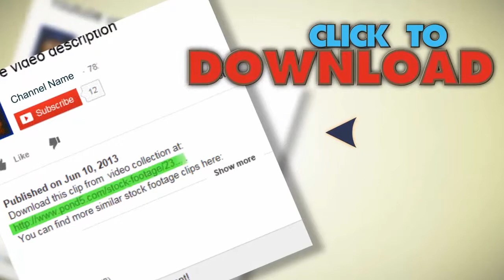Gold Of The Incas, Peru. Stock Footage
You have watched Gold Of The Incas, Peru. Stock Footage"